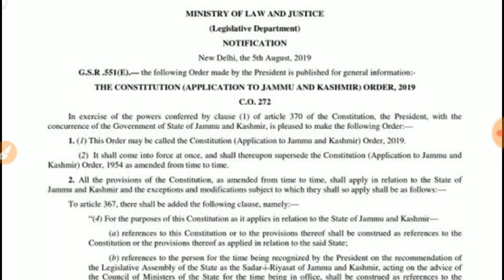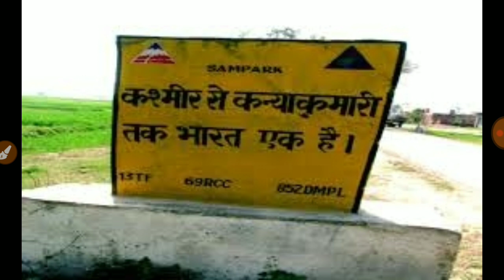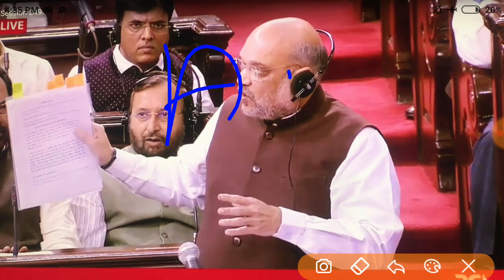Article 35a हटाई गई कश्मीर से कन्याकुमारी तक पूरा भारत एक